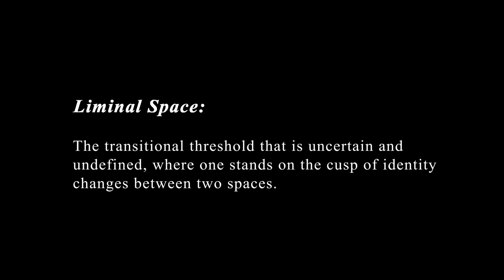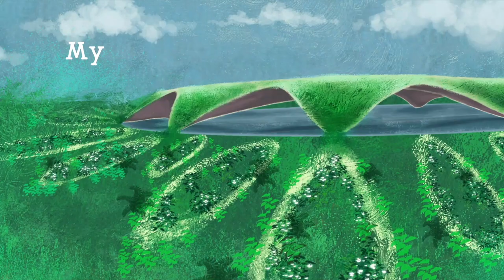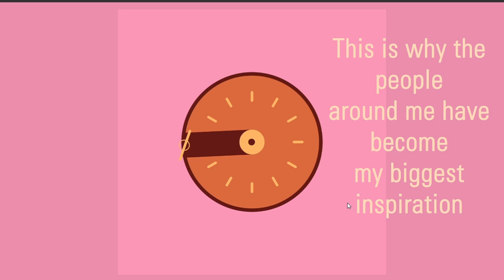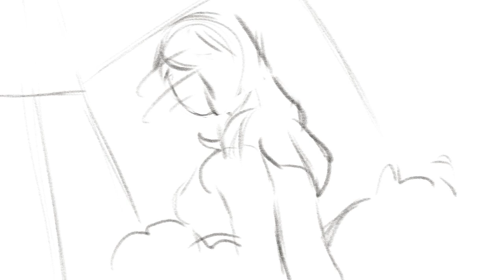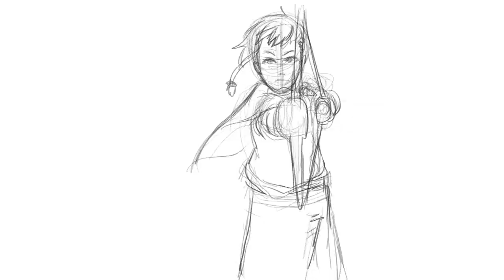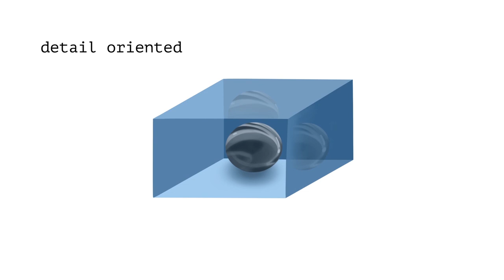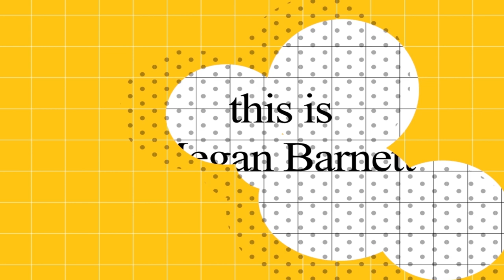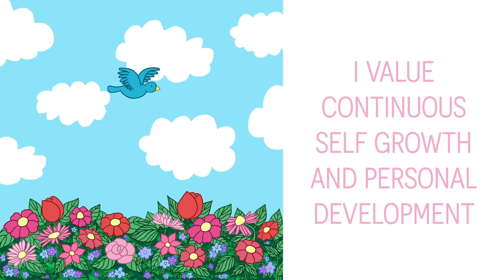NC State Art + Design Senior Showcase | Liminal Space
The Art and Design Senior Showcase is an annual exhibition organized by Art and Design seniors, allowing students to showcase their work throughout their college careers. ADN 493: Art and Design Senior Capstone, allows students to analyze the history of their individual processes of ideation and design, examine present expressions of their work, and explore possibilities for future implementation.

Why Liminal Space?

Liminal space is the area between "what was" and "what will be'' - it is the transitional space. The theme of liminal space allows us to explore the ideals and processes behind change in the context of design and the context of life.

As we transition from students to working professionals, we will find that "liminal space" is necessary for growth. It is the space where we encounter the strongest influences, inspirations, and challenges in our journeys.